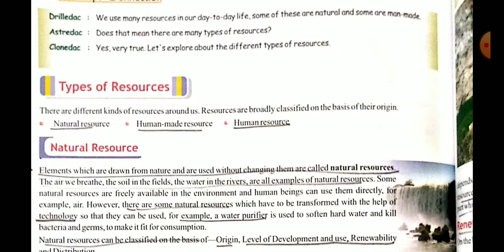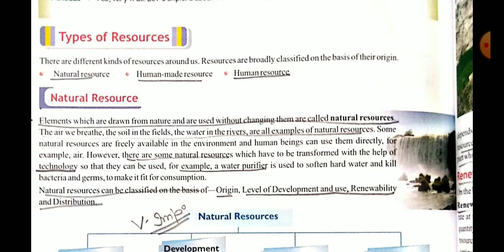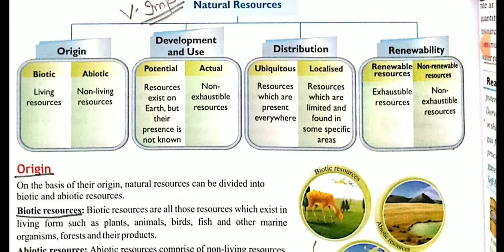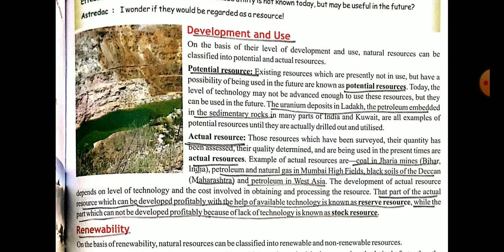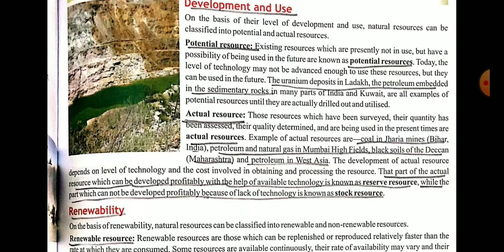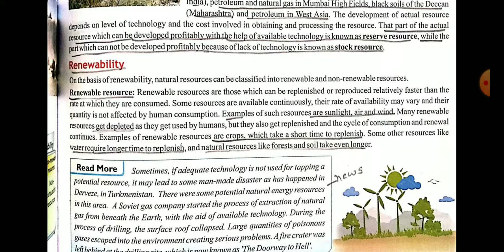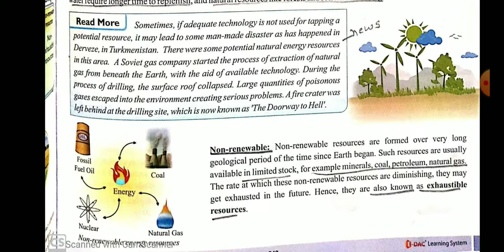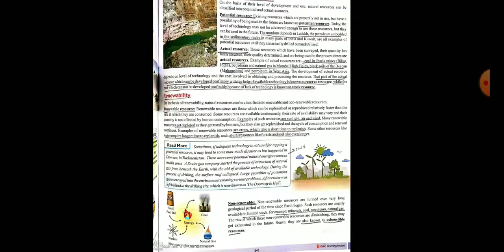Edac Class-8 ch-23 part 2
Resources